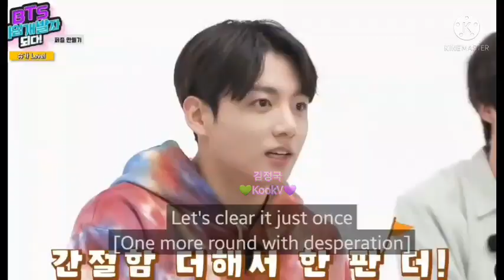When Taehyung more Dominant in Taekook relationship | Taekook FACT Time